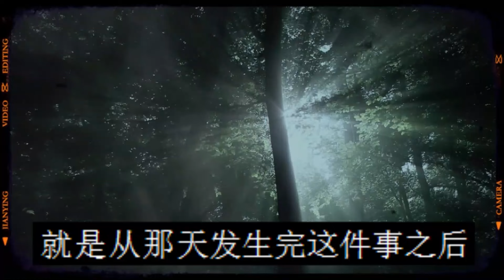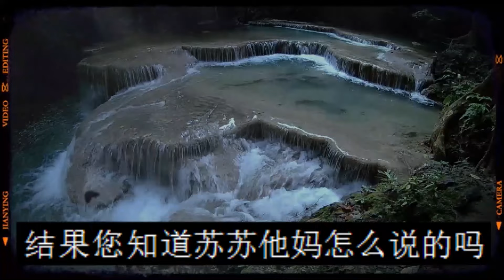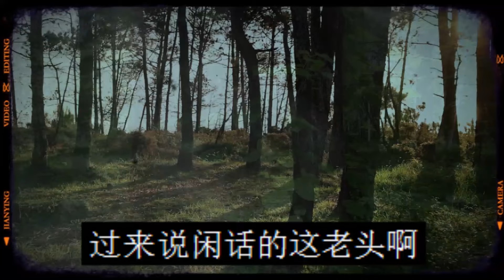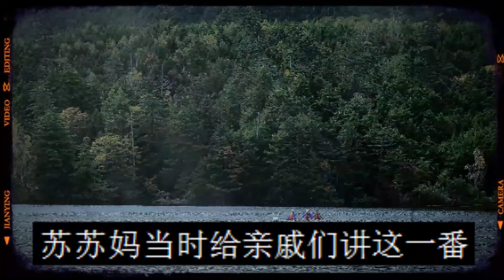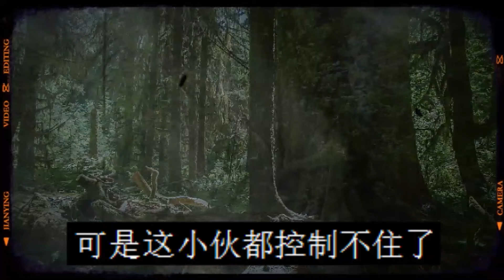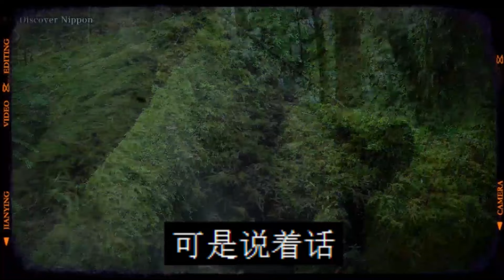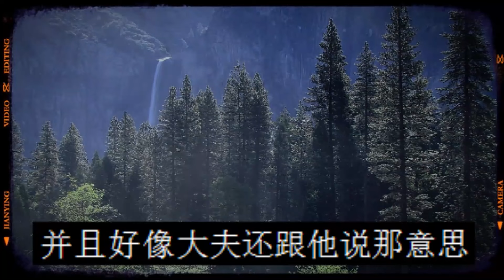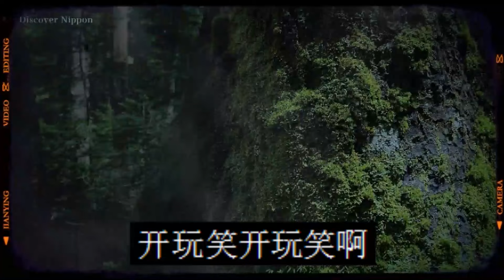下水道中的呼救声|化骨绵掌|鬼故事|恐怖故事|解压故事|灵异|恐怖#都市傳說#靈異事件#解压故事#佛牌#泰国#恐怖故事#亲身经历#助眠解压#离奇事件#奇闻故事#遇鬼#灵异诡谈#恶梦#北京#胡同#鬼叫